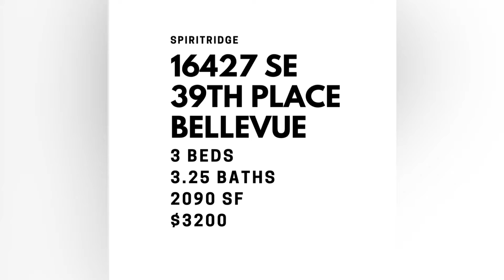For rent - Bellevue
3 beds, 3.25 baths, 2090 sf, $3200